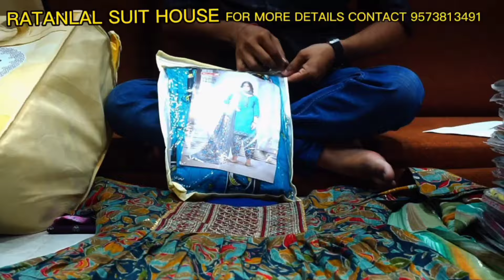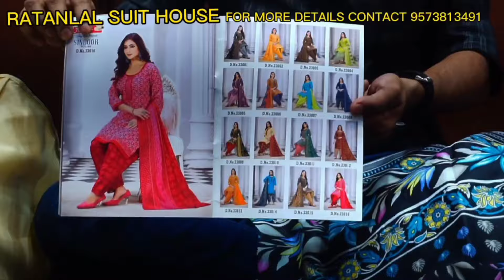Madina|| Latest low range Kurtis collections|| No extra gst reasonable price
Hello friends!! Today video is about different varieties of Kurtis collection. You can find large varities of sarees here. New varieties. For transport minimum bill 10,000/- only.

Address:

21-1-776 , Choudhary Complex , Patel Market, Near Madina Circle Hyderabad 02

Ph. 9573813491